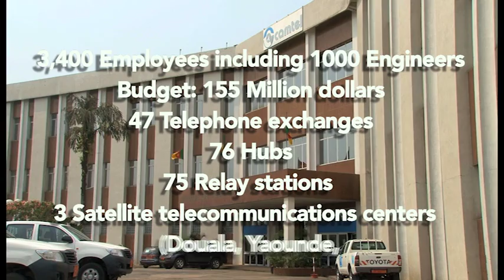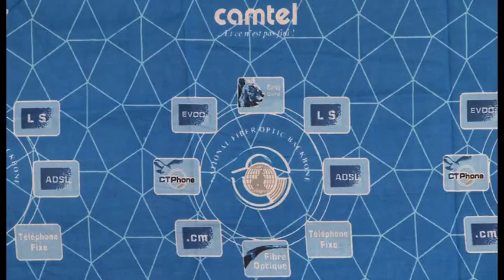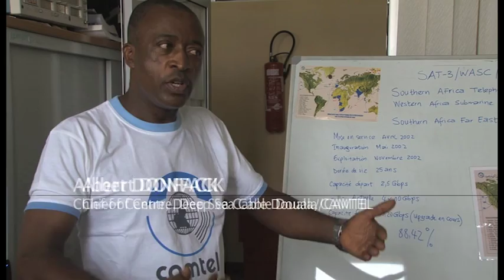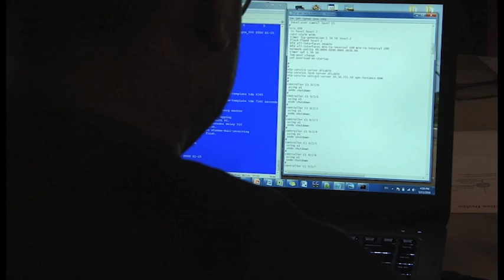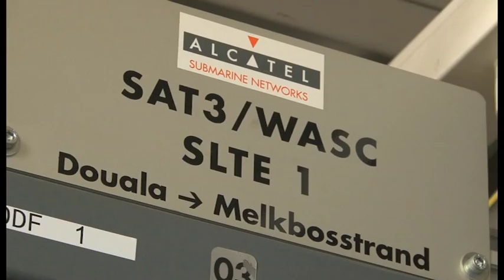Génération Numérique... Camtel -VA-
Camtel, Opérateur historique des télécommunications au Cameroun